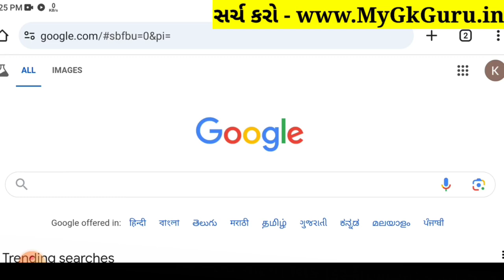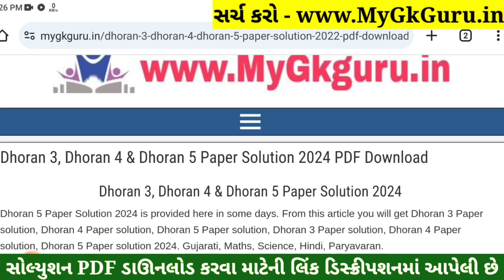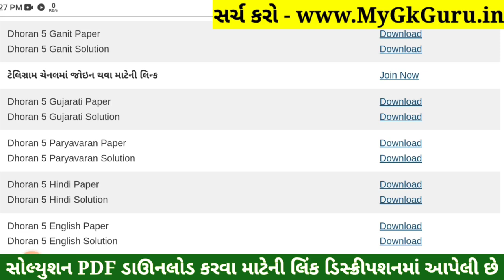Dhoran 5 Paryavaran Paper Solution 2024 STD 5, Std 5 Paryavaran Paper Solution 2024 40 Marks, Std 5